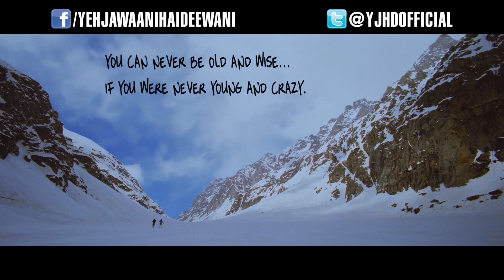Yeh Jawaani Hai Deewani Official Trailer Full HD 1080p - Ranbir Kapoor, Deepika Padukone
Deepika Padukone Hot - Yeh Jawaani Hai Deewani